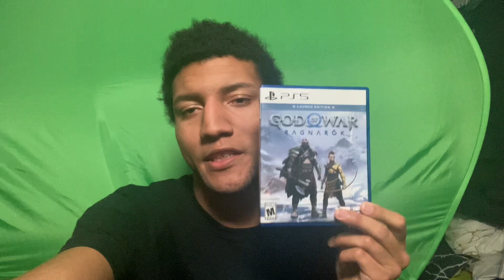Guess What’s Coming